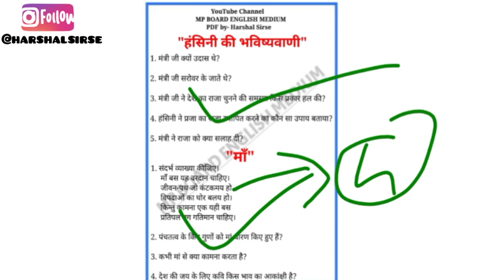Mp Board class 12th revision test/ (Hindi-4)/ एमपी बोर्ड क्लास 12th रिवीजन टेस्ट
MP Board class 12th English medium
MP Board class 12th special English
MP Board class 12th general Hindi
MP Board class 12th revision tests
MP Board class 12th Hindi and English revision test
revision test Hindi and English
revision test Hindi general
revision test English special
MP Board class 12th sample paper
MP Board class 12th paper presentation
MP Board paper presentation
MP Board class 12th Hindi paper presentation
MP Board class 12th Strategy
how to score 90 + in 30 days
MP Board new strategy class